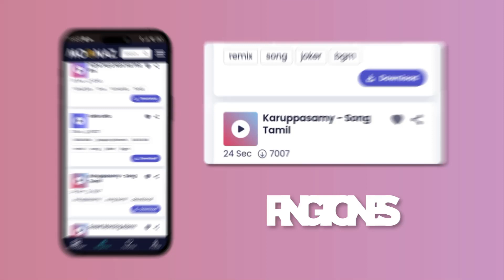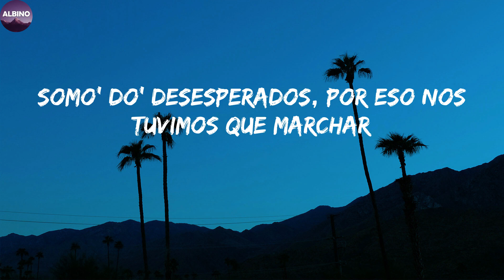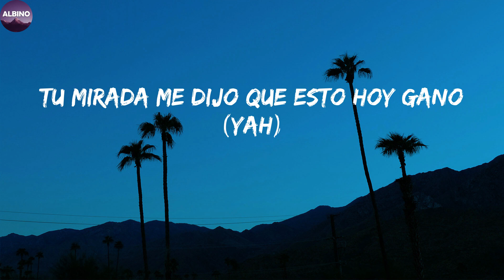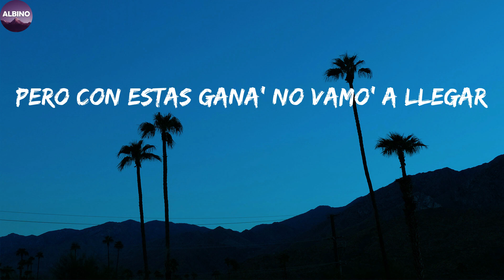Rauw Alejandro - Desesperados (Letra/Lyric)